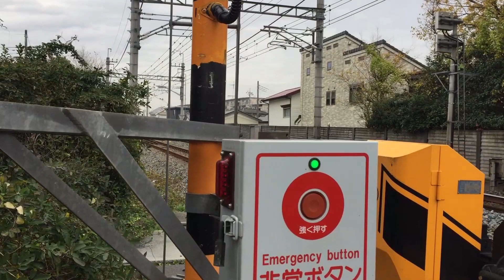【こどものためのかわいいんかんかふみきり】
こどものためのかわいいんかんかふみきり　こどものため　かわいいんかんかふみきり